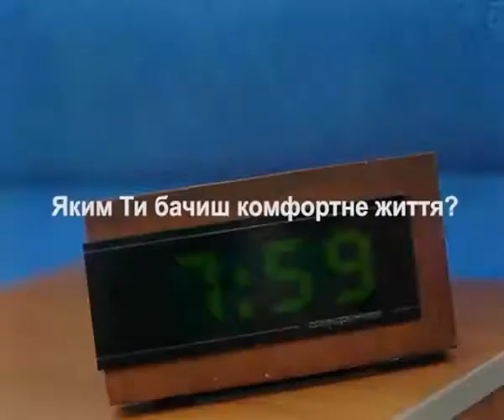Буча - это зелёный город